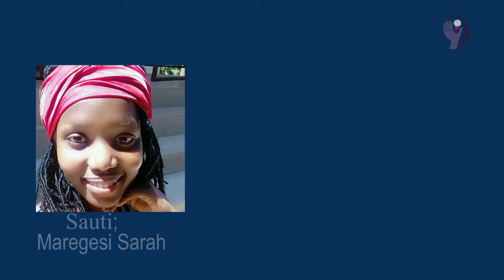ZUIA MAAMBUKIZI ZAIDI YA CORONA KWA NJIA HIZI II STOP COVID -19 II YOUTH ENGAGEMENT